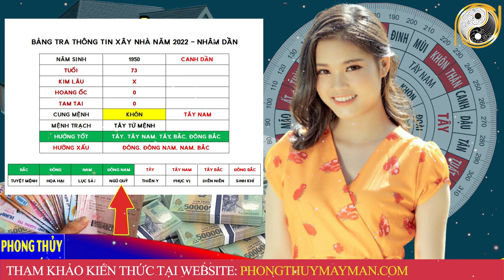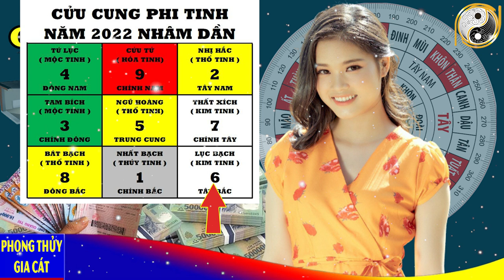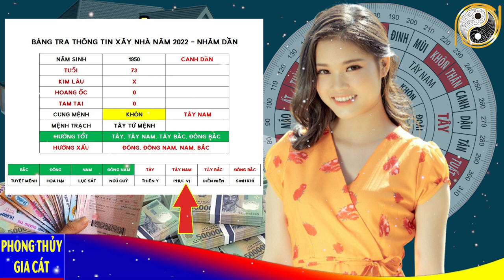Xem Tuổi Đẹp Làm Nhà Năm 2022 Cho Tuổi CANH DẦN 1950 Được Lộc Giàu To Giàu Sang Phú Quý Trọn Đời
01. Linh phù giải hạn
02. Hồ lô hóa giải Ngũ Hoàng
03. Mai Hoa Phú Quý
04. Gương bát quái tinh cầu
05. Kim bài thái tuế 2023
06. Vòng tam hợp Dần Ngọ Tuất
07. Vòng tam hợp Thân Tý Thìn
08. Vòng tam hợp Hợi Mão Mùi
09. Vòng Tam Hợp Tỵ Dậu Sửu
10. Bát bảo tâm kinh
11. Minh Quang pháp bảo cầu
12. Minh Quang pháp bảo lục giác
13. Tỳ Hưu Lộc Tài (Đồng)
14. Tỳ Hưu Khai Vận ( Bạch Ngọc)
15. Bách Niên Tụ Tài ( tụ tài lộc)
16. Song long ngọc ấn ( ấn thăng quan)
17. Kim bài ngũ Lộ Thần Tài
18. Hồ lô bình an ( treo xe)
19. Móc khóa văn xương
20. Ống bút văn xương gỗ đào
21. Bút văn xương gỗ đào
22. Bút văn xương gỗ đào nhỏ
23. Hoa mai kim tiền ( mạ vàng )
24. Các vật phẩm phong thủy khác Xem Tuổi Đẹp Làm Nhà Năm 2022 Cho Tuổi CANH DẦN 1950 Được Lộc Giàu To Giàu Sang Phú Quý Trọn Đời